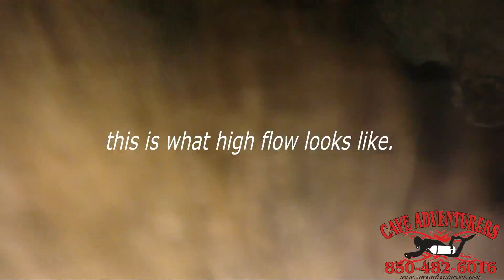What it's Like to Dive a High Flow Cave in Florida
Edd Sorenson shares his experience diving a high-flow cave in northern Florida. Footage courtesy of Cave Adventurers.